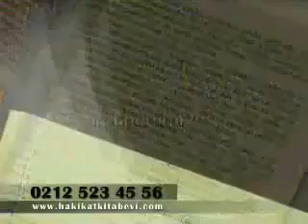10- NAMÂZ KİTÂBI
Küçük bir ilmihal niteliğinde olan bu kitâbda her müslümanın bilmesi zaruri olan Ehl-i sünnet i'tikâdı, namaz, abdest, gusl, teyemmüm, oruç, hac ve zekât bilgileri anlatılmaktadır. Namâz kitâbının sonunda, namâzın içinde ve dışında okunacak duâlar arabî olarak yer almaktadır. Namâz ve Namâzla ilgili bilgileri detaylıca içeren dokuz kısımdan oluşmaktadır.

Bu kıymetli kitabı adresinden ücretsiz olarak okuyabilir ve sevdiklerinizle paylaşabilirsiniz.